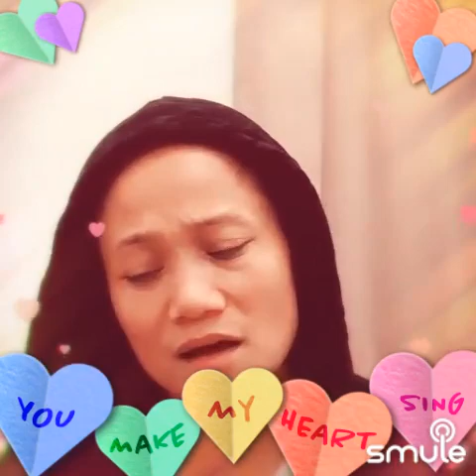LOVE ME WITH ALL OF YOUR HEART